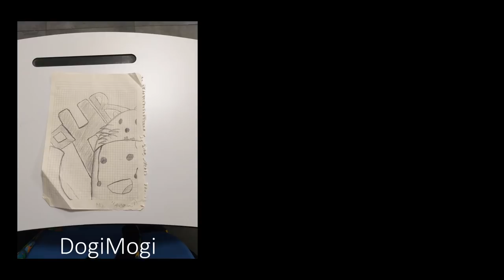BU EVİ ASLINDA SİZ YAPTINIZ ! / Roblox Türkçe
Kendi yaptığınız evlerinizi bana yorumda gönderiyorsunuz. Bende bu evleri yavaş yavaş " HR Şehrine " ekliyorum. Yıl sonunda kocaman ve dolu dolu bir şehrimiz olacak. Hepinizden destekleri bekliyorum. Evin boyutu bu boyutta olmalıdır